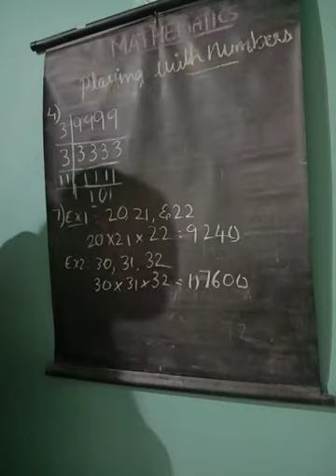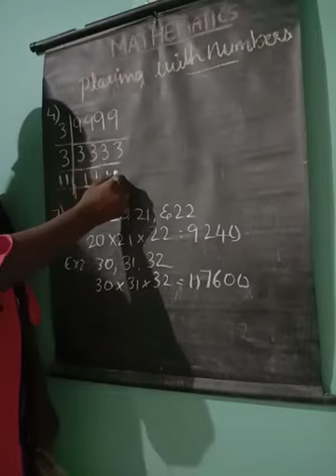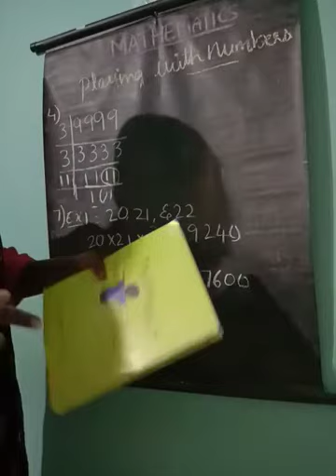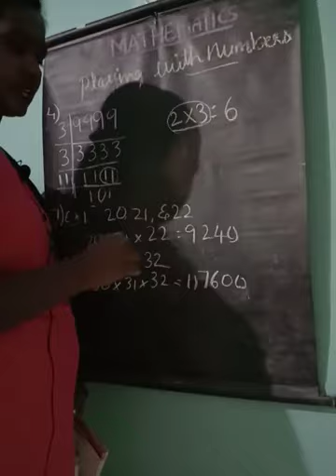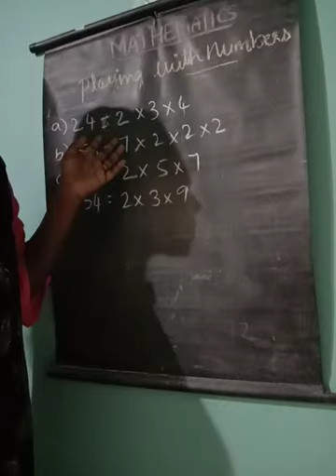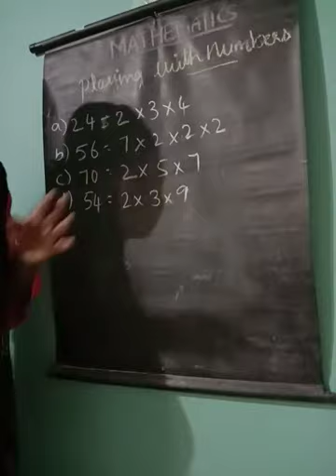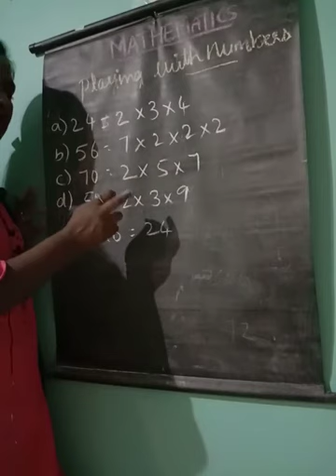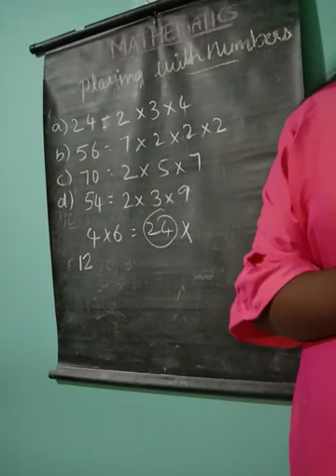Mathematics class 6 Chapter 3 part 20